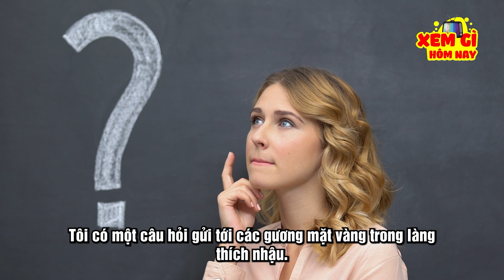Top 10 Món Nhậu Bất Hủ Chỉ Có Ở Việt Nam - Khách Nước Ngoài Phải Choáng Váng | XEM GÌ HÔM NAY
Xin chào anh em. Ai là gương mặt vàng trong làng thích nhậu cho tôi hỏi: Sá sùng, nậm pịa, phá lấu, anh em từng nghe đến những món ăn này hoặc từng ăn chúng hay chưa? Ẩm thực Việt Nam vẫn luôn đỉnh của chóp. Rất nhiều món nghe tên đã chảy nước miếng nhưng cũng có không ít món ăn độc lạ Việt Nam khiến nhiều người nhăn mặt, lắc đầu không dám thử. Hôm nay, tôi sẽ giới thiệu cho anh em các món nhậu bất hủ chỉ có ở Việt Nam được chia làm 2 trường phái, ai ăn được là nghiện mà ai không ăn được thì nhìn là váng đầu ngay. Mời anh em cùng xem video nhé!